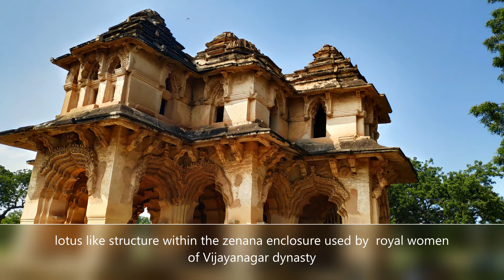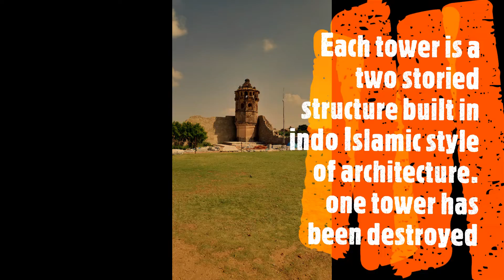Ruins of Hampi